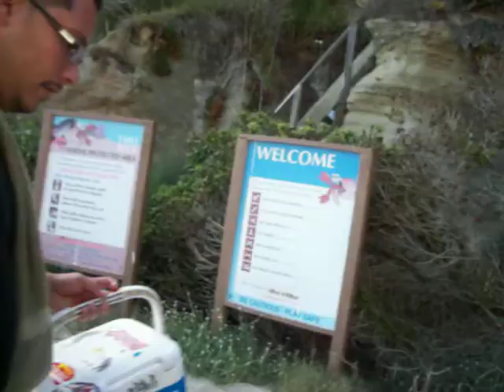The stairs at table rock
Leaving the spot on table rock cove in south laguna beach. in this movie.. KOzZ BuTcher DOm